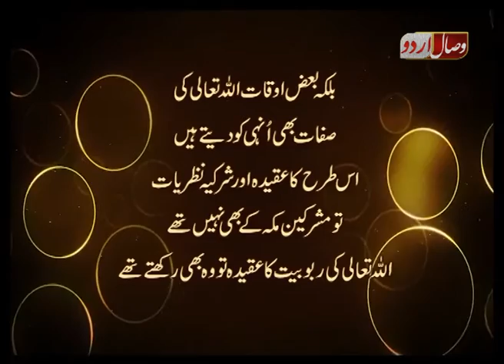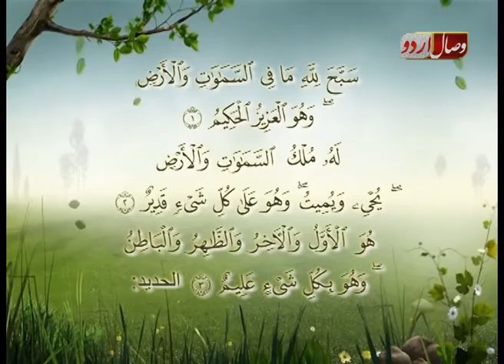رافضی ذاکر کی کفریہ باتیں Rafzi Zakir ki khofira batian